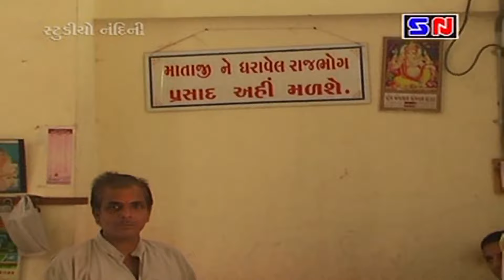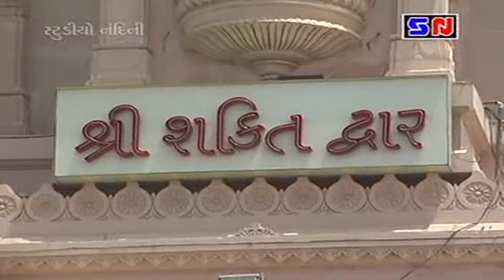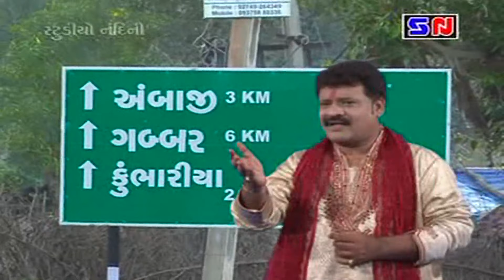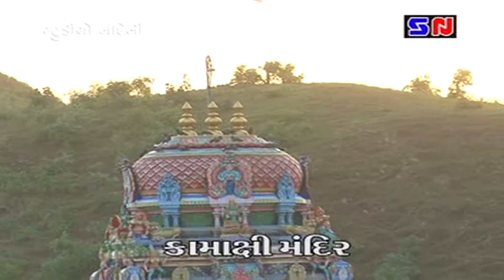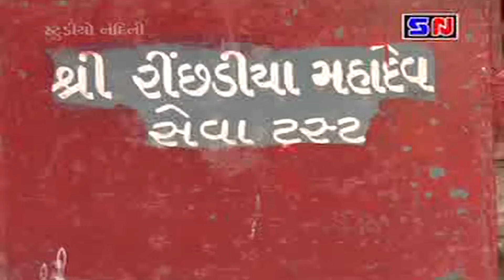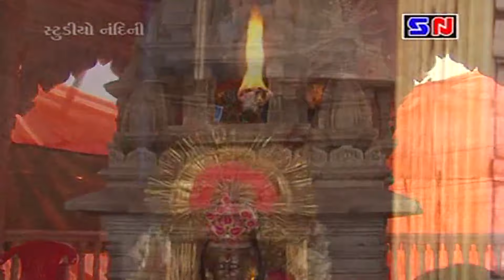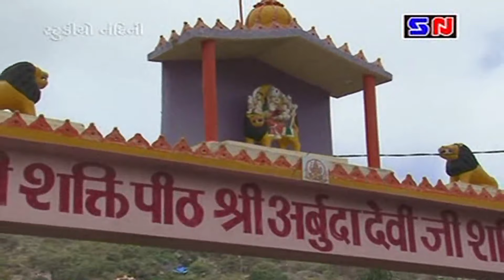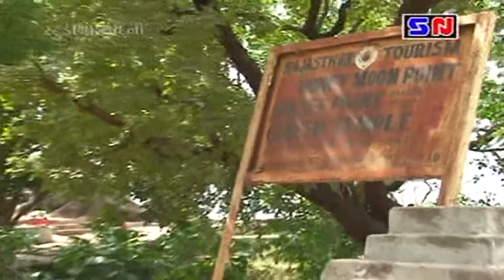Ambaji Tirth Yatra Darshan || Yatra Darshan And Story || જય આદ્યશક્તિ માં અંબાજી તીર્થ યાત્રા દર્શન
Presenting ~ Jay Aadhaskti Ma Ambaji Tirth Yatra Darshan

Presenting - Shumbh Nishumbh Rakshas No Ma Chamunda Sahar Kare Che

-સુપરહિટ ધાર્મિક ગુજરાતી રંગીન ચિત્ર

-કોઓર્ડિનેટે - મનોજ ભુપતાની
-અભિનય - જલ્પા વગડામાં - ચેતન દોશી ,અનીશા બેલીમ, રાકેશ કડિયા
અનીશા બેલીમ, રાકેશ કડિયા ,હસન મલેક, ગાયત્રી જોશી ,હસન મલેક, ગાયત્રી જોશી ,જીત પાણેરી, કેતન કંસારા ,મહેશ કોટેચા, પારુલ વડગામા
રૂબીના બેલીમ, અમરદીપ ભાઈ
-ગાયક - જયેશ દવે, અલ્પા ગોસ્વામી
-સંગીત - રોકી જેસીંગ
પટકથા - સંવાદ :- હસન મલેક
દિગ્દર્શન :- હસન મલેક -ચેતન દોશી
કેમેરા :- સુનિલ વાઘેલા
નિર્માતા :- કેતન-પરેશ ચંદારાણા
-એડિટિંગ - ઇમરાન જુનેજા
-ડિરેકશન - હસન મલેક, ચેતન દોશી, ઉમેશ, સુનિલ

કુમ્ભારીયા ના વિમળશા માં અંબા ને ભૂલતા માતાજી કોપાયમાન થતા તેને બનાવેલ ડેરા બળી ને ભસ્મ કરી નાખે છે
કુમ્ભારીયા ના વિમળશા જૈન ડેરા બાંધવાની વાત તેના પત્ની ને કહે છે
વિમળશા ના પત્ની માં અંબા ના ભક્ત છે તે માં ના આશીર્વાદ લઇ કામ શરૂ કરવા તેના પતિ ને કહેછે
કામ પૂરું થયા બાદ માતાજી સ્વરૂપ બદલી ને વિમળશા પાસે આવે છે પણ તે અભિમાન માં માતાજી ને ભૂલી જાય છે
માં અંબા કોપાયમાન થઇ ડેરા હતા ના હતા કરી નાખે છે
પસ્તાવો થતા પાંચ ડેરા બચાવે છે